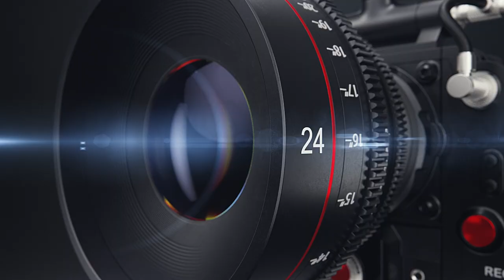Lafzon Ka Jhoota | Urdu Poetry | Baba Bali | Photopandits_ Prime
BabaBali Ke Khayaal

Lafzon ka Jhoota
Poem Written By : Baba Bali ( Biyabaan)
Editing: Photopandits_Prime
Recordist : Tejas Supnekar
Produced By: Photopandits Productions Pvt. Ltd.